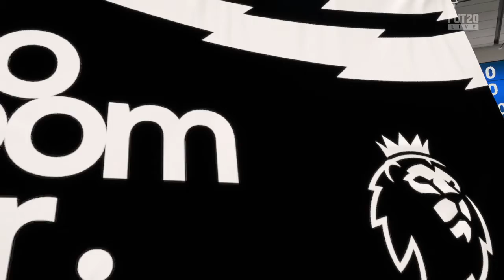Rager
Foo's stay raging. Enjoy the skillz # tekkerz